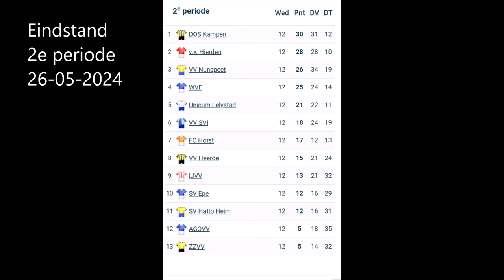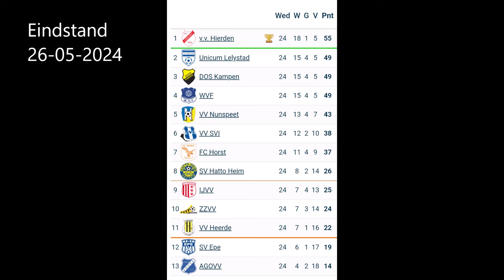VV HIERDEN-VV NUNSPEET 25 mei 2024